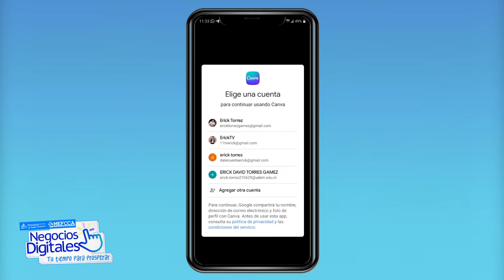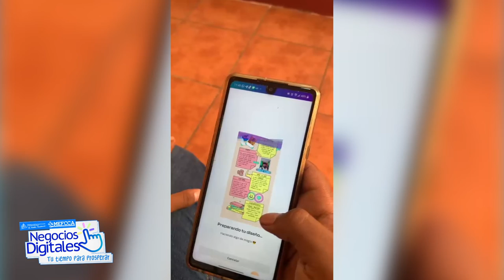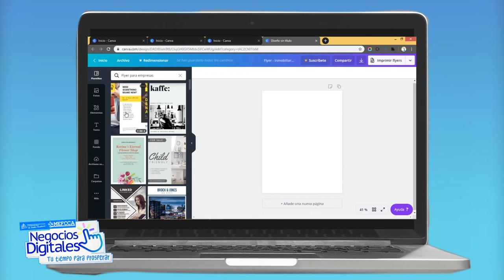Cómo crear infografías en Canva - Negocios Digitales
¡Hola emprendedores!

Se han preguntado ¿cómo se puede crear una infografía de manera sencilla y rápida?

El día de hoy compartiremos el paso a paso para poder crear infografías por medio de la herramienta Canva.